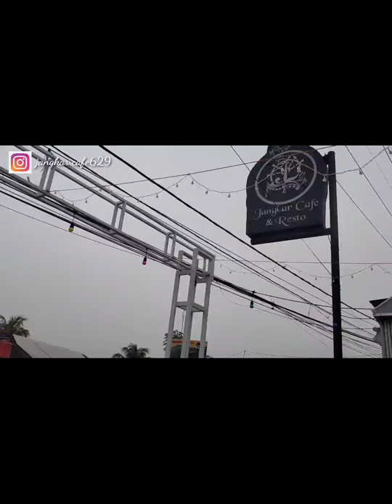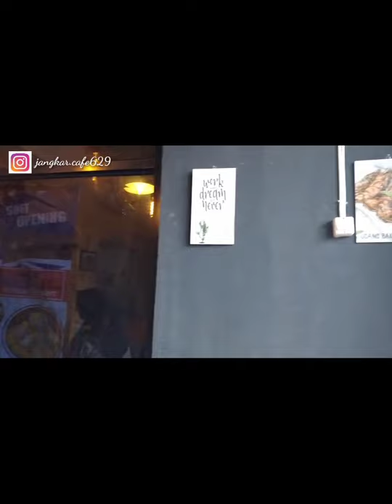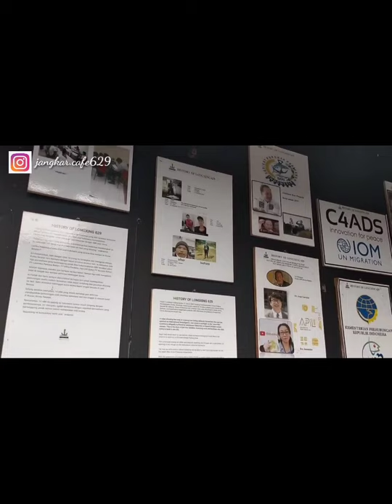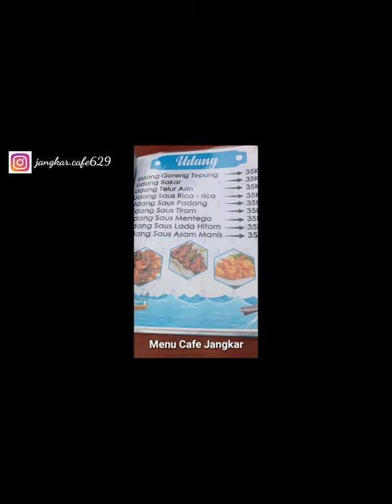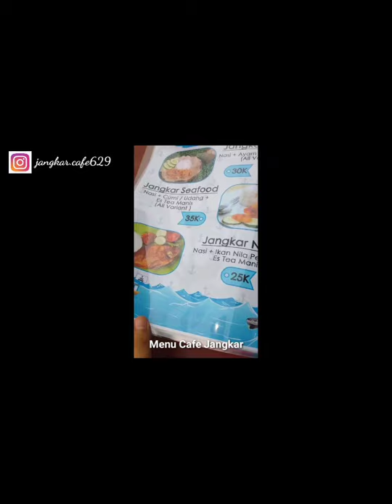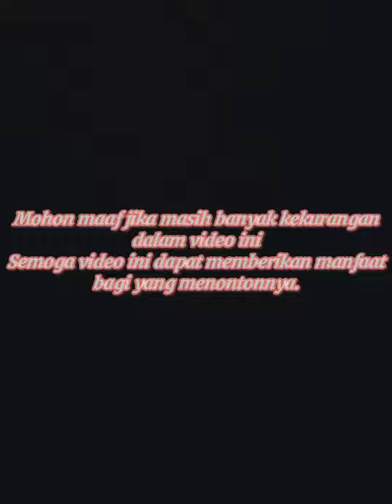Coffe Shop by Desi#Like and Subscribe